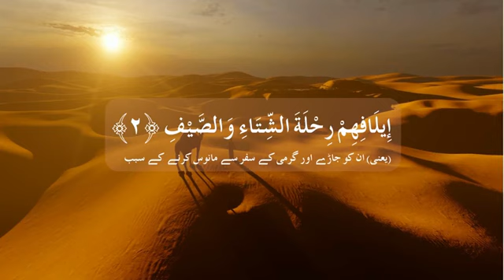Surah-Al-Quraish | Recited By Abdul Kareem AL Hazmi | Beautiful Voice 😍